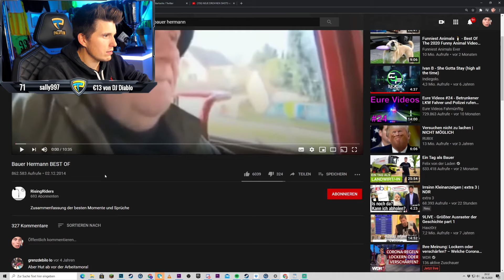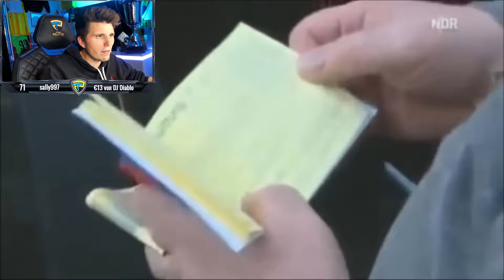Paluten REAGIERT auf Bauer Hermann...